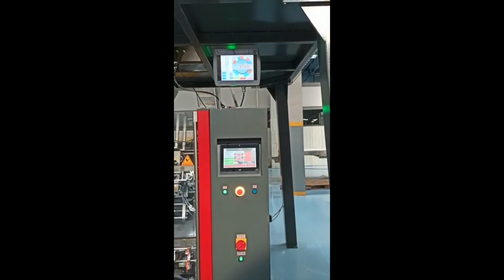Оборудование для фасовки печенья | упаковка печенья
Аввтоматическая линия для фасовки печенья и кондитерский изделий.
Упаковка в пакета Подушка, Квадро и Плоским дном.
Автоматическая регулировка наклона тубуса для хрупких продуктов.
Гарантия до 2 лет.

Для печенья предлагает следующие оборудование:

ФАСОВОЧНЫЕ АВТОМАТЫ ДЛЯ ПЕЧЕНЬЯ:
Автоматы для фасовка: от 10 гр. до 50 кг.

Производительностью: от 10 до 100 пак/мин.

ВИДЫ ПАКЕТОВ ДЛЯ ФАСОВКИ:
Пакет-Подушка
Пакет с плоским дном
Дойпак
Квадро (Стабило)
Бумажный пакет
Мешки ПЭ и ПП

УПАКОВОЧНЫЕ АВТОМАТЫ ДЛЯ ПЕЧЕНЬЯ:
Упаковочные автоматы в ПЭ пленку (без термоусадки):

Автоматы для вертикальной группировки и упаковки товара в пленку.
Упаковочные автоматы в пленку (термоусадка):

Автоматы для горизонтальной группировки и упаковки товара в пленку.
Упаковочные линии в картонную коробку:

Картонажные машины для упаковки товара в картонную коробку.
Системы автоматизации для укладки на паллеты:

Роботы-паллетайзеры
Паллетообмотчики